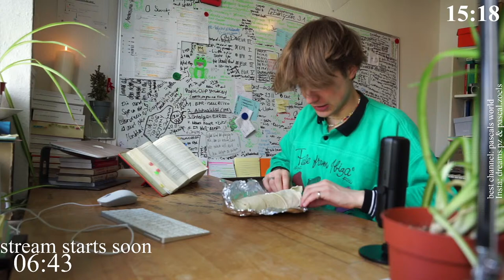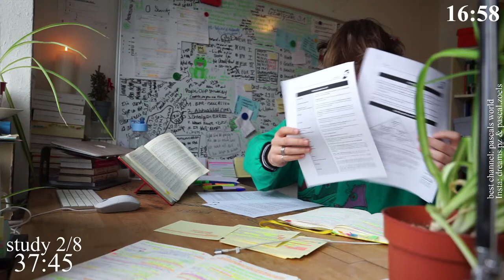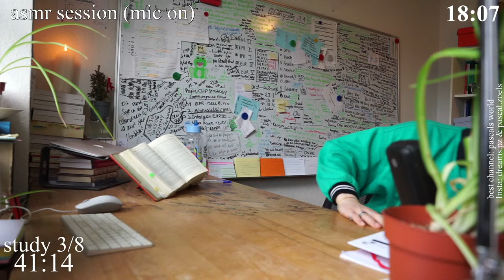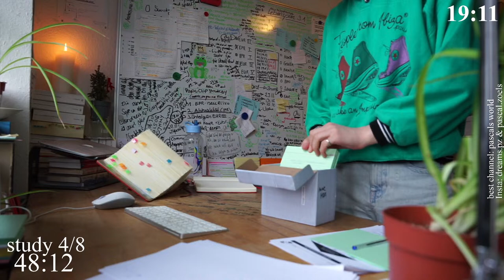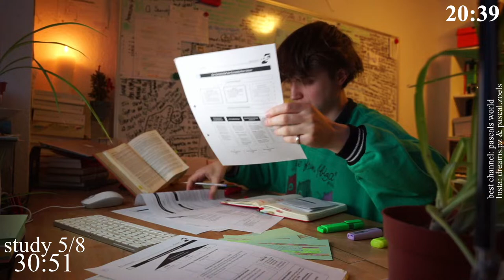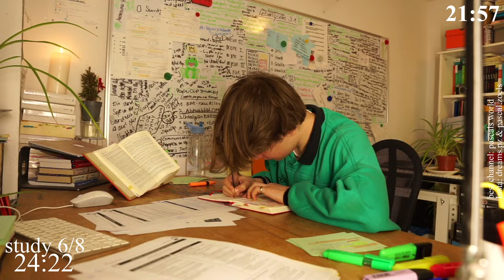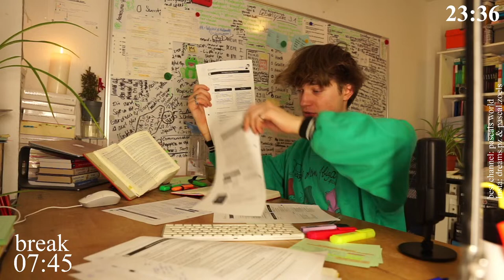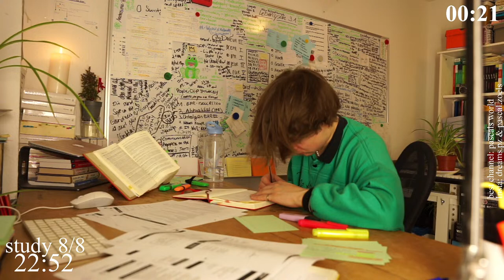LIVE | 10-HOUR study with me 📚🌧 rain sounds & pomodoro timer 60 & 10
📌 my gear:

   📝 study stuff/stationery:
*flashcard holder

   📚 book recommendations:
*Eat the Frog
*Can't hurt me (David Goggings)
*Think and grow rich (Napoleon Hill)
*Karl Lagerfeld Biography
*Atomic habits
*Deep work
*Das Buch eines Sommers
*Über Kunst (Picasso)

📌 Channel concept:

Everyday there will be a live stream or a premiere of me studying. Try to keep the pace up if you want or maybe even study more than me. I think it is important to find your own rhythm. So I would say: Study when you are the most focused or the most creative. But if you want to adapt my rhythm you can join the live, so you can chat with me or other people during the breaks. And the most important: Don't forget to rest and track your health.

📌 Myself:
The most importat: I am a 22 year old law student with big dreams. If you have any other questions
I tried to answer most of the questions I got. Sry for my bad English back in the days. If you have still questions you can comment them bellow under my videos or ask me during the breaks of the livestreams. :)

📌 In a nutshell:
Have to study myself because of big exams in the next time. Hope that these videos motivate yourself to get your own stuff done and that everything that you really want comes true.